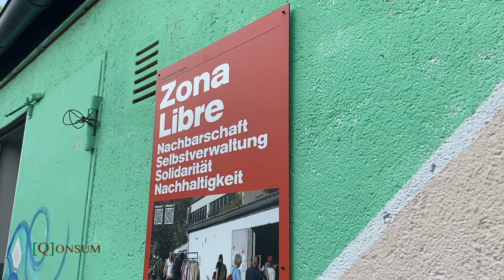🍝 Vegetarische Bolognese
Wir haben uns wieder Gedanken über neue Konsumformen gemacht und hier ist ein ideales Rezept zum umsteigen!

Den Unterschied merkt man kaum!

Fleischkonsum ist nicht nur ethisch fraglich, sondern auch schädlich fürs Klima. Wiederkäuer wie Rinder stoßen Methangas aus. Dieses Treibhausgas ist 21-mal schädlicher für das Klima als Kohlenstoffdioxid (CO2 ). Es entsteht, wenn Rinder ihr Futter verdauen – sie rülpsen es konstant aus. Hinzu kommt, dass für das Tierfutter sehr viel Soja aus Südamerika importiert wird, für dessen Anbau der Amazonas gerodet wird. Die fossilen Brennstoffe, die für die langen Transportwege verbraucht werden, sowie die Reduzierung der Bäume, die CO2 aufnehmen können, tragen zum Klimawandel bei.

Wie irre ist das denn bitte !?!

Habt ihr weitere Rezeptvorschläge zum Umsteigen? Lasst es uns in den Kommentaren auf Instagram oder qonsum.de wissen.